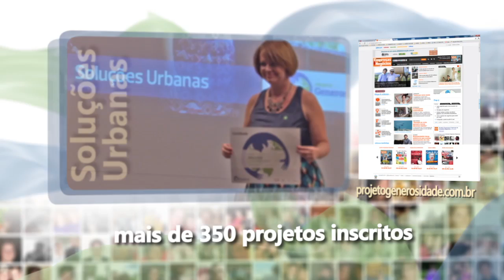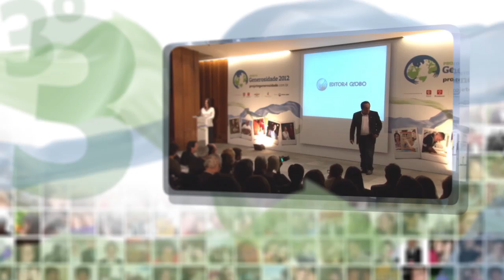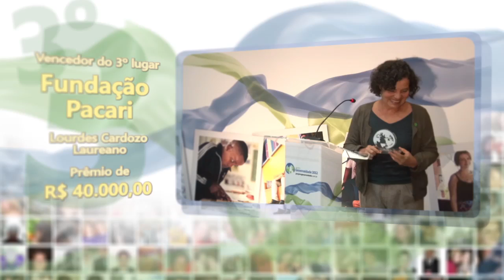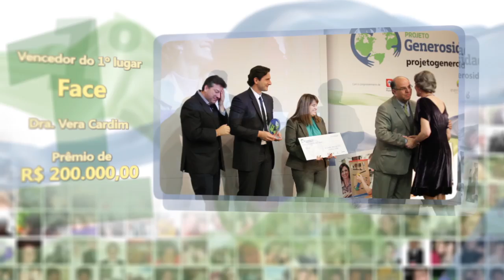20130509 PREMIO GENEROSIDADE 2013 version04